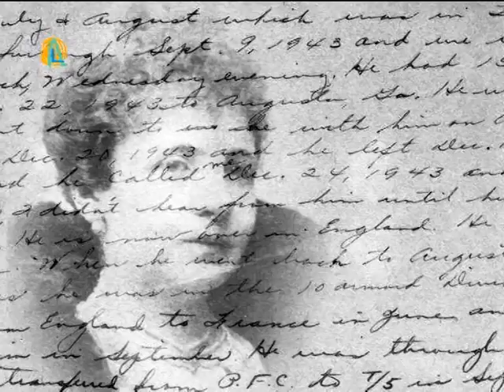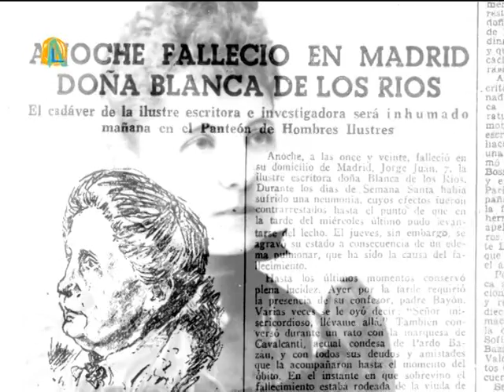MUJERES EN LA HISTORIA 2008x08 Blanca de los Ríos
Microespacio biográfico sobre Blanca de los Ríos, perteneciente a la 2º Temporada (2008) de la serie MUJERES EN LA HISTORIA